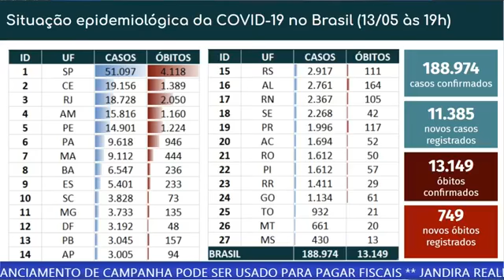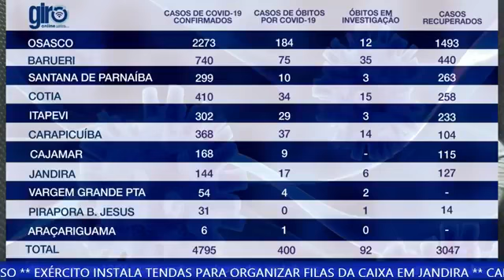GiroPlay Noite - 14/05/2020